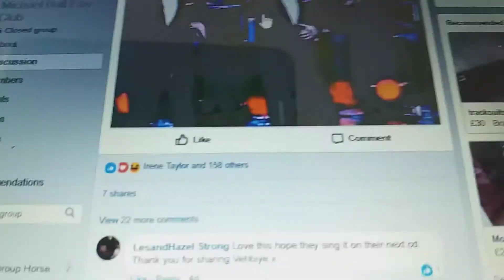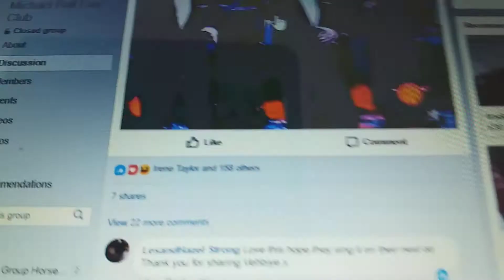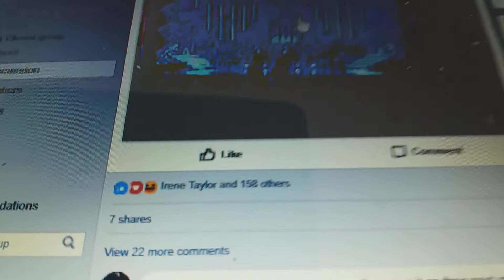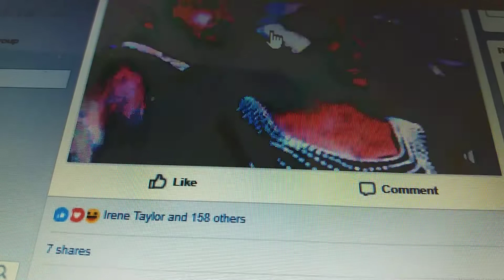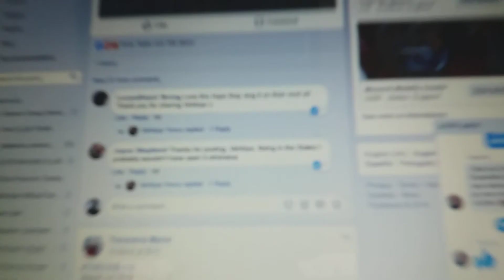BBC Sir Bruce Forsyth Tribute Finale Michael & Alfie "Rhythm Of Life" 11.3,18.